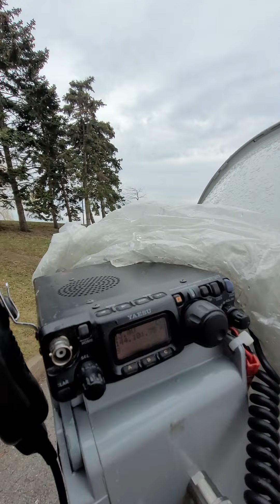47GHz Rain Scatter - 72km VA3ELE FN03fn to VA3TO EN94va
Grid #1 47GHz VUCC from FN03FN - Lakefront Promenade
2155UTC 13/04/2022